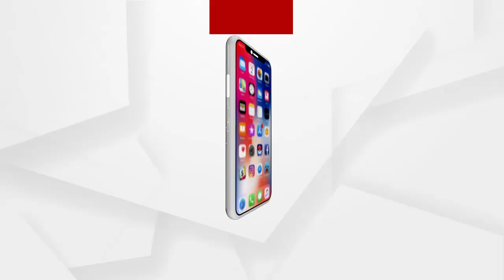ରାଜଧାନୀରେ ମାତିଛନ୍ତି ବାଇକ୍ ଲୁଟେରା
ରାଜଧାନୀରେ ମାତିଛନ୍ତି ବାଇକ୍ ଲୁଟେରା । ଆଜି 4ଜଣ ବାଇକ ଲୁଟେରାଙ୍କୁ ଗିରଫ କରିଛି ଲିଙ୍ଗରାଜ ଥାନା ପୋଲିସ.
ଅଧିକ ଖବର ପାଇଁ ଡ଼ାଉନଲୋଡ କରନ୍ତୁ “Argus News” ଆପ୍